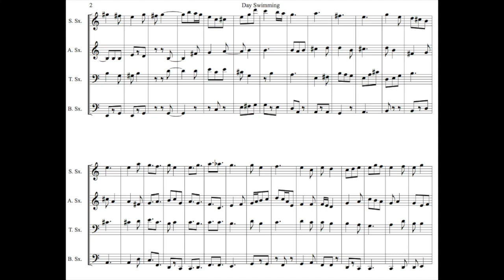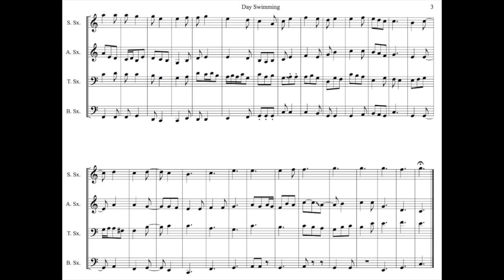Day Swimming /// Jack Gonzales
mvmt. 3 of Night Swimming